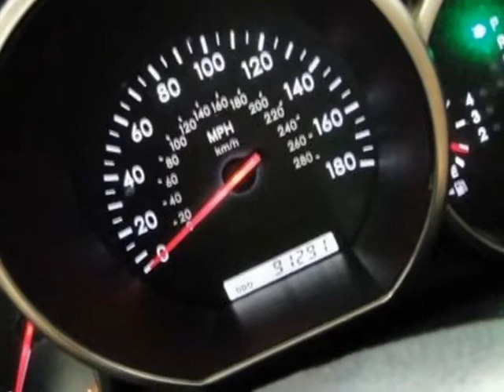2003 Lexus SC 430 2dr Convertible Convertible - Rolling Meadows, IL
Exotic Motors, Rolling Meadows, IL - 2003 LEXUS SC430 HARDTOP CONV'T! NAV HEATED-STS XENONS 6-CD ALLOYS!!